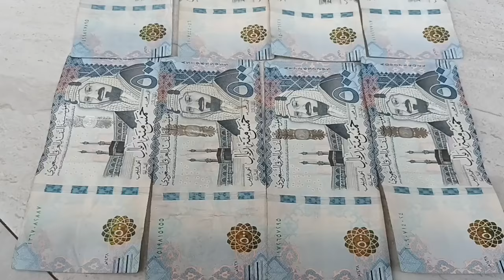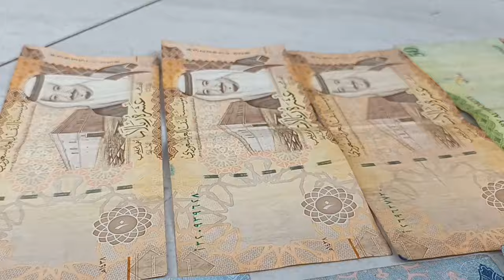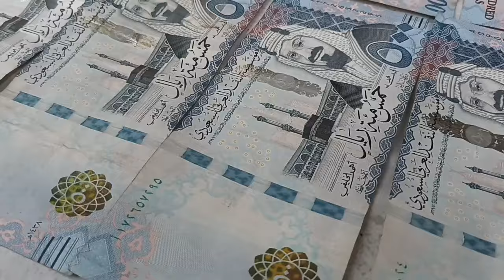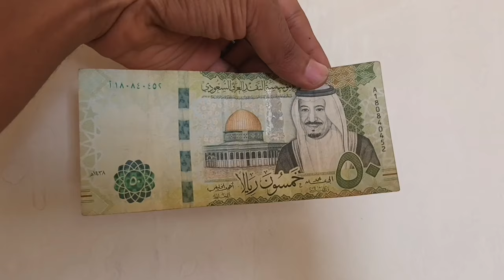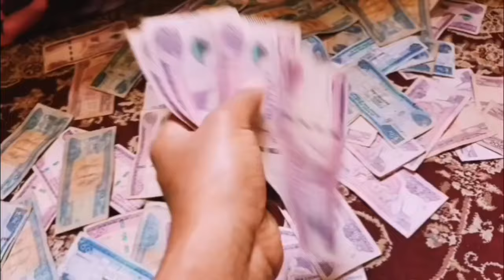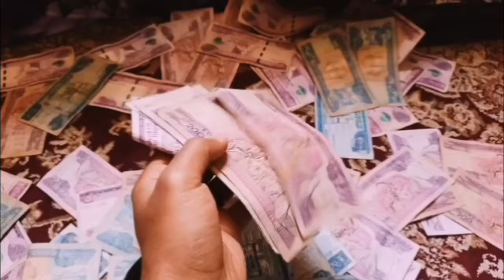ምንዛሬ መረጃ ዛሬ መስከረም 2 /2016 ጥቁር ገበያ ከዚ ደረሰ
dinklejoch ethiopianmovie blogging 20 ሀገራት ምንዛሬ መረጃ Exchange rat Ethiopia today